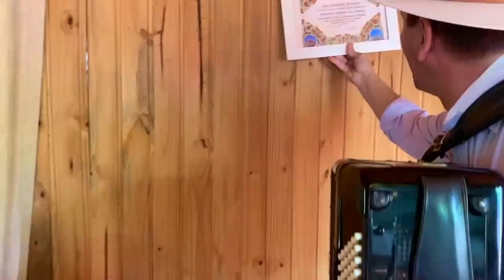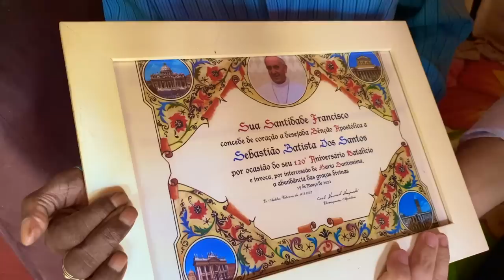GABRIEL PASA VISITA O SEBASTIAO BATISTA DOS SANTOS - 120 ANOS DE IDADE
hoje eu tive o prazer de visitar o amigo sebastião batista dos santos que reside na cidade de coronel vivida no estado do parana ele esta com 120 anos de idade uma das pessoas mais idosas do brasil
Quer levar o show baile do Gabriel Pasa para seu evento?
Um baile dançante, com muito forró, pisadinha, valsas, xote, músicas gaúchas e sertanejas. Um verdadeiro bailão para a terceira idade e público em geral.